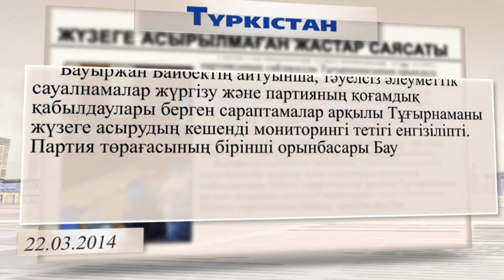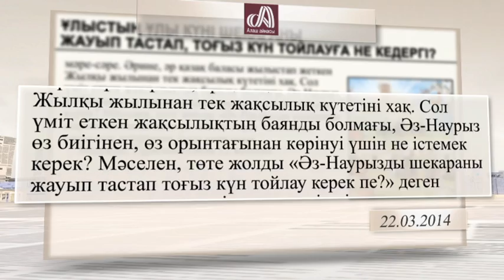«Баспасөз». Жүзеге асырылмаған жастар саясаты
«Түркістан» газеті: «Үкіметтің сейсенбіде өткен жиынында «Нұр Отан» партиясының сайлауалды тұғырнамасының орындалу барысы сөз болды».